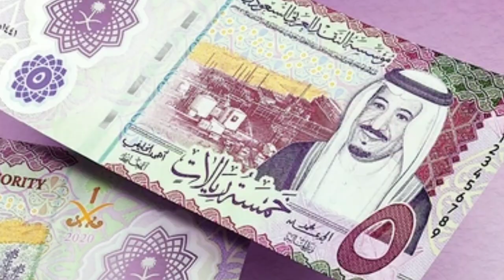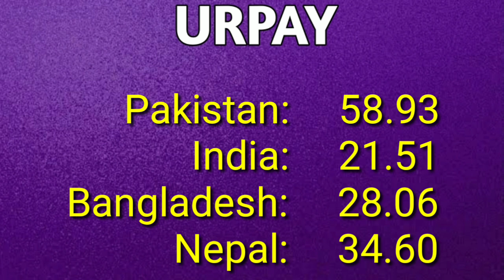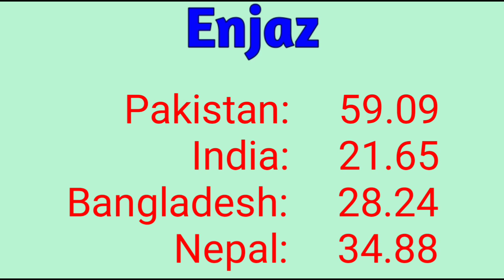Saudi Riyal Rate in Pakistan India Bangladesh Nepal | Today Riyal Rate 18-12-2022